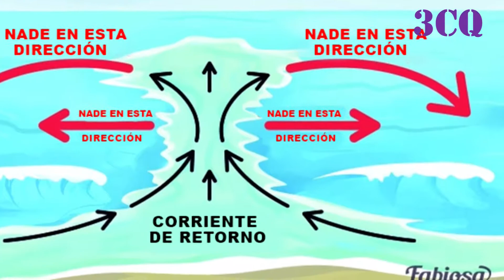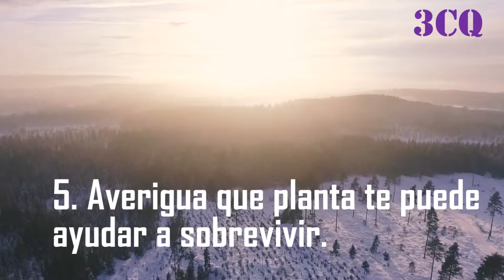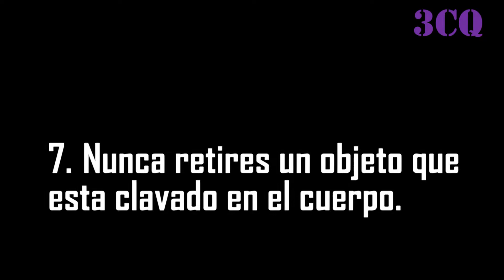10 consejos para salvar tu vida!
No olvides visitar nuestro segundo canal de YouTube Subimos videos todas las semanas !!!

COMENTEN QUE LES GUSTÓ, QUE NO LES GUSTÓ Y QUE MÁS QUIEREN SABER